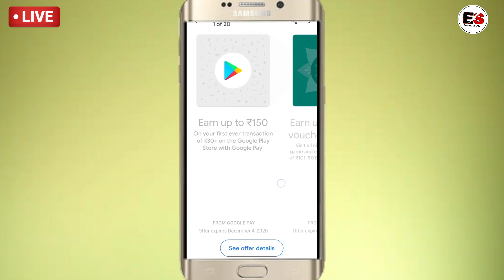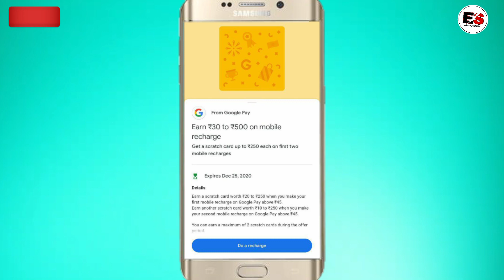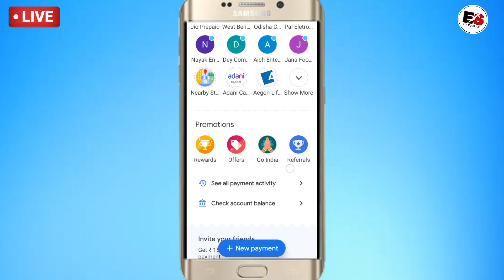Google Pay new Offer today | Google Pay se paise kaise kamaye | Google Pay send money Offer Today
Google Pay new Offer today | Google Pay se paise kaise kamaye | Google Pay send money Offer | Google Pay se paise kaise bheje

Hello dosto is video me Google Pay ki taraf se ₹1000 rupees kaise kamaye iska barema bataya hu. To dosto is video ma ap logoko 1st recharge karna pa ₹20-250 cashback milaga. Or 2nd recharge pe ₹10-250 cashback milaga matlab ₹500 cashback hogaya.

Uska bad ap logoko 2nd offer ma koibhi marchent account pa money transfer karna parega uske badle me Google Pay ki taraf se ek search card milaga usma ap logoko upto ₹15-600 tak cashback milaga.

Laki dosto is offer srife User specific ha.

To dosto aap log ek baar jarur Google Pay account pa jaka dakho ho sakta hai ea offer aapki available ho.

To dosto is video ko dekhne ka bad acha laga to ek like kardena please..

Visit again.

Google
Google Pay
Google Pay new
Google Pay new Offer
New offer
Loot offer
Google Pay earn money app
How to earn money in Google Play games
Google Pay se paise kaise kamaye game khel kar